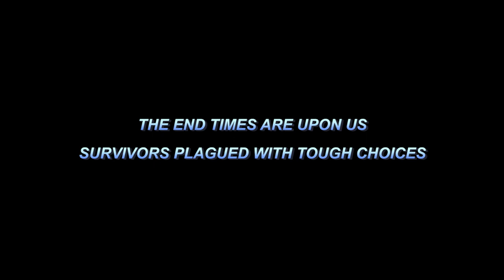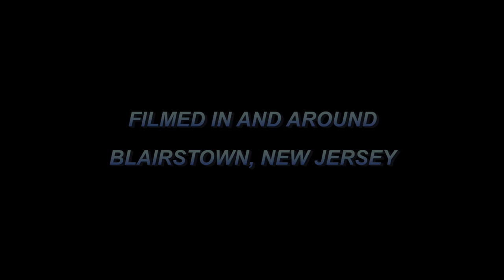Vigilant - A Royce Freeman Short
Without warning. An outbreak has swept the nature. The end times are upon us. Survivors plagued with tough choices. This is the account of three affected.

written by
Tresa Freeman

directed by
Royce Freeman

Dylan McLain & Ian Borgo
String Theory Productions

starring
The Freemans

Narration by
Clement Jones Jr.